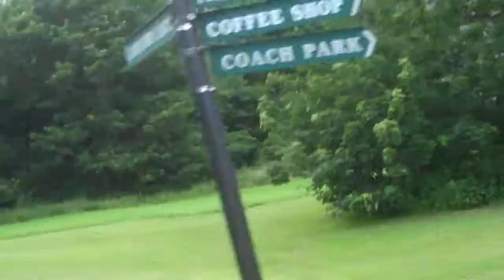Newpark Dublin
Newpark Dublin a Very Nice Place To Visit In Dublin Especially With The Children